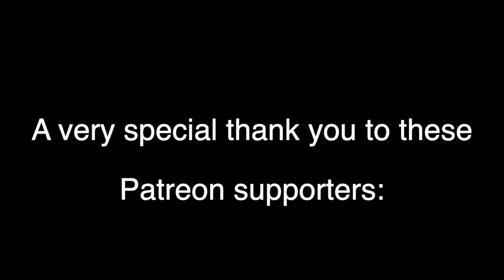Lose Somebody - Kygo / OneRepublic - Cover (Fingerstyle Guitar)